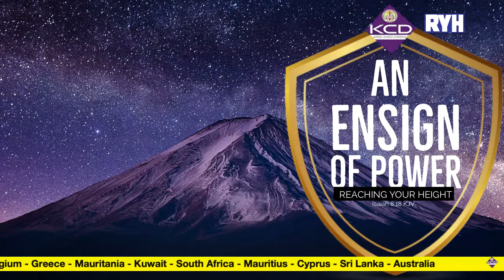Declaring Your Day